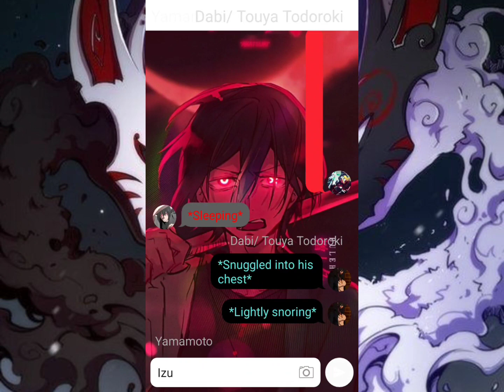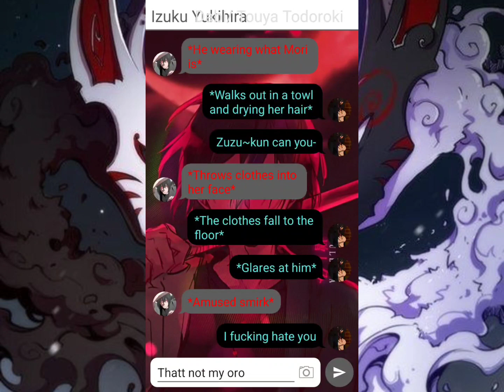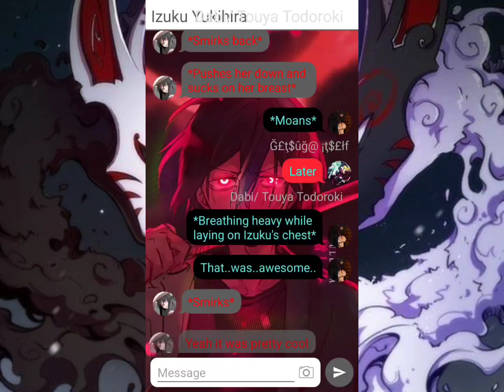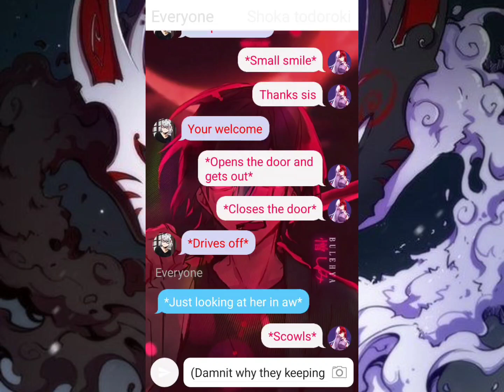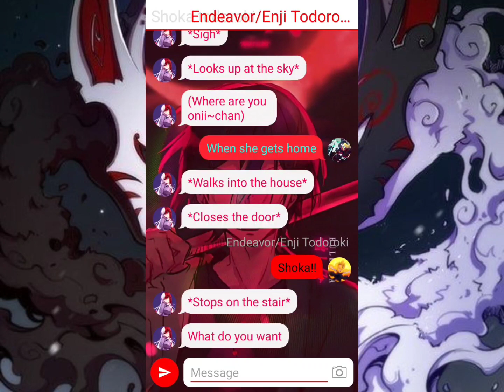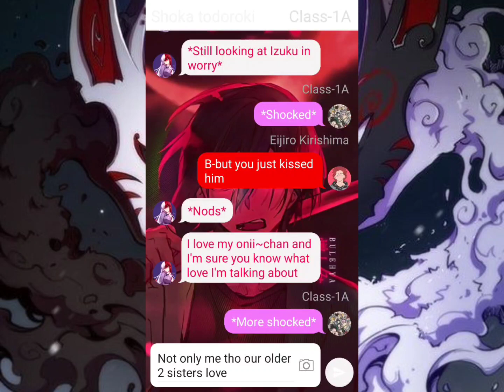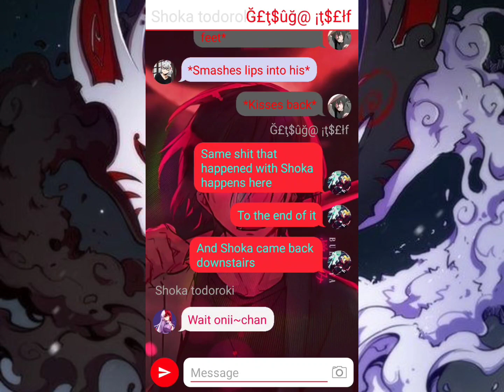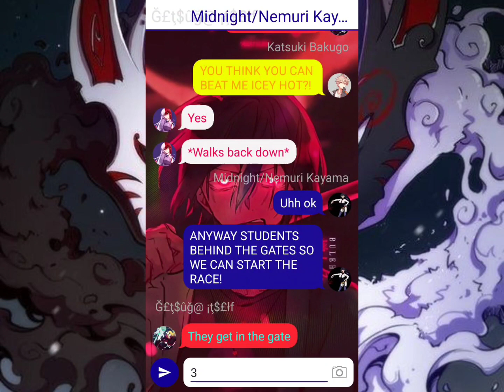Fire force Izuku(Izuku x Harem)part 2